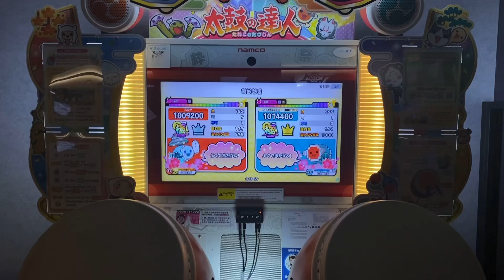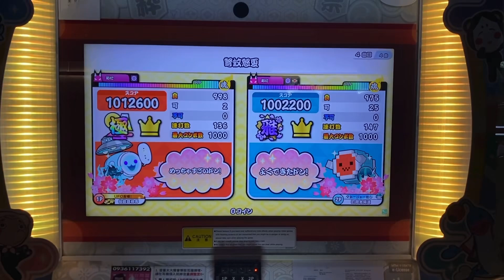弩蚊怒夏 双人 でたらめ フルコンボ！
桃喵